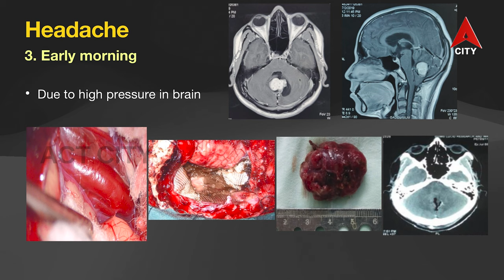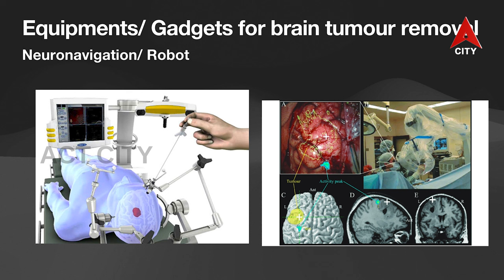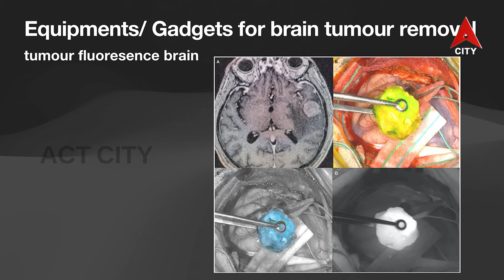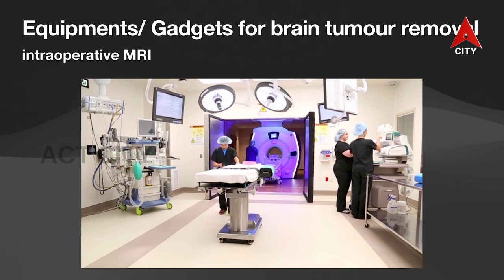World Brain Tumor Day::Dr K Venkat